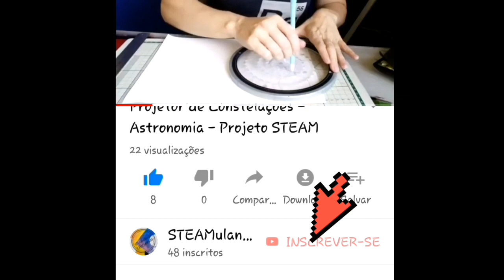O que vamos ver hoje!? Ep.01 - CIÊNCIA na Netflix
Segunda-feira é dia de DICAS de livros, séries e filmes sobre Ciências, pra você aproveitar durante a semana.

Nesse episódio falaremos de duas séries da NETFLIX, uma para todas as idades e outra para maiores de 14 anos.

"O ônibus Mágico Decola Novamente" (LIVRE)
SINOPSE: A Professora Frizzle sabe muito bem como manter sua turma interessada nas aulas. Com um empurrãozinho da tecnologia, ela e seus alunos embarcam em um ônibus high-tech, que apresenta às crianças o incrível mundo das ciências.

"Bill Nye Saves The World" (14 anos)
SINOPSE: Bill Nye apresenta um talk show bem diferente. Ele traz convidados que se enveredam pelo mundo da ciência, tecnologia, mecânica e outros assuntos. Tudo isso para explicar situações do dia a dia e também política e cultura pop.